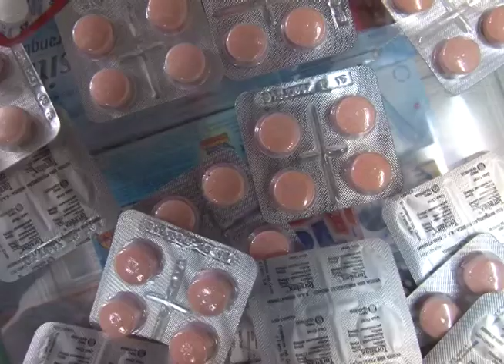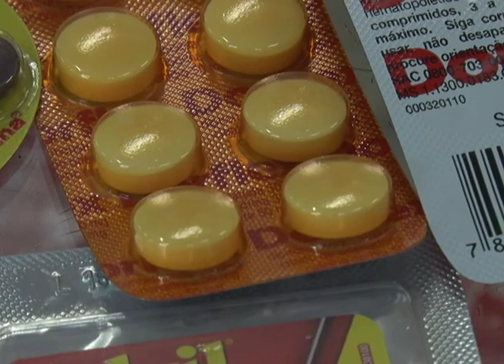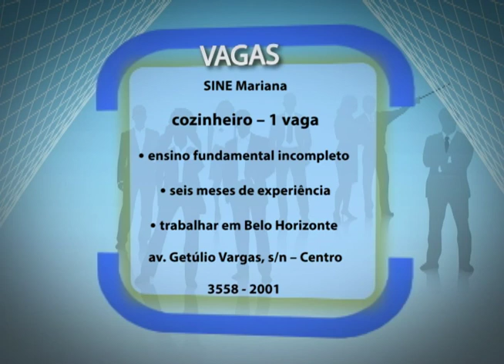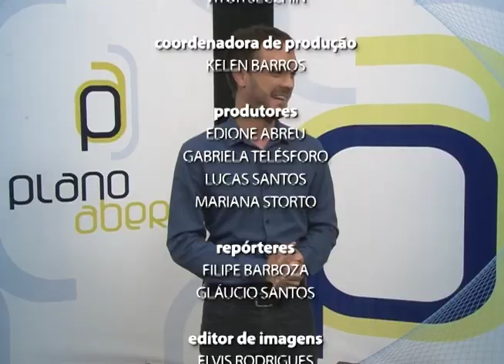Plano Aberto 06/06/2017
Veja, 80% dos Brasileiros tomam remédio contra dor de cabeça, sem consultar o médico e o Plano Aberto mostra os perigos dessa prática. Escolas de todo país já podem se inscrever para a 10° edição da mostra de profissões da UFOP. Festival de música da região valoriza o talento de mulheres compositoras.